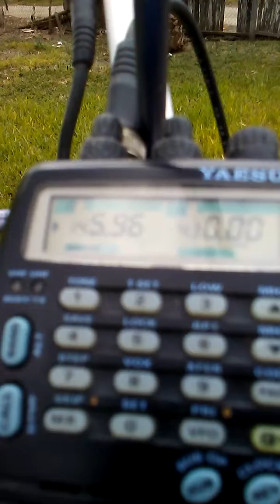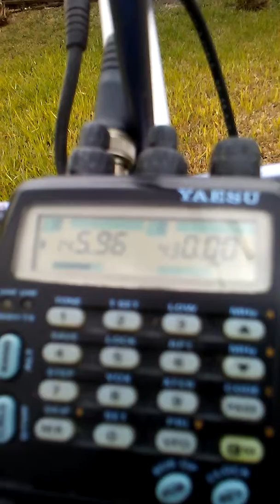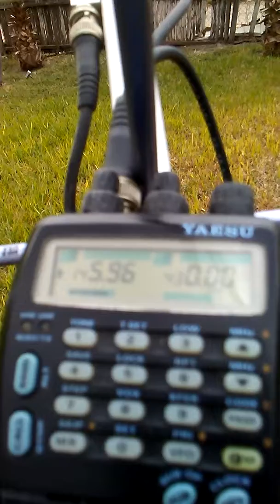AO-91 satellite pass.